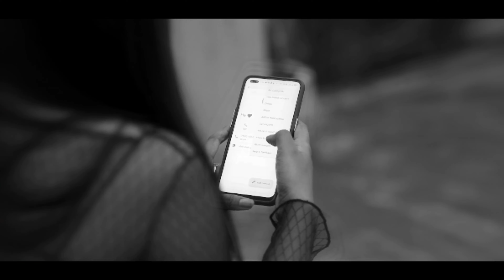Check Her Inn - EnB (Official Music Video)